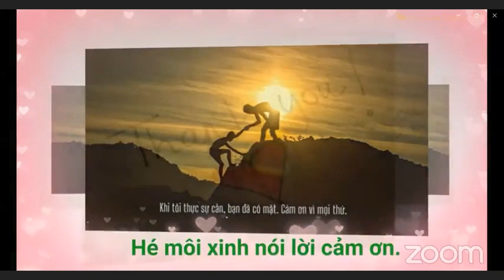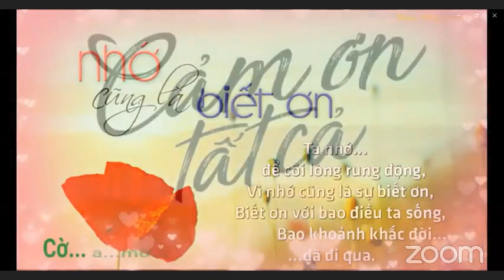NGÀY 25: TƯ DUY TRIỆU PHÚ (P9)